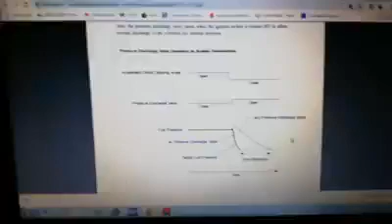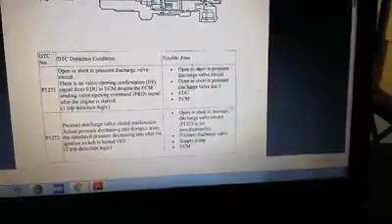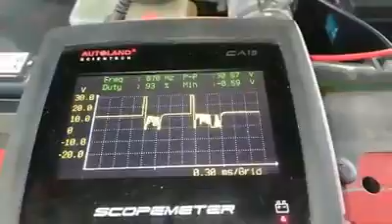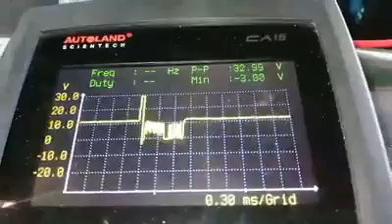Caso de toyota hilux, con el codigo p1271